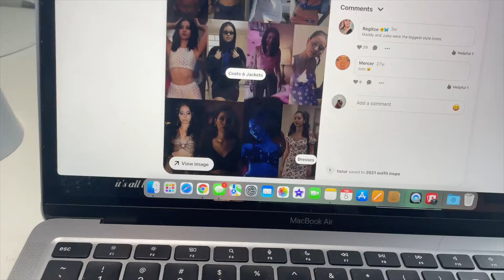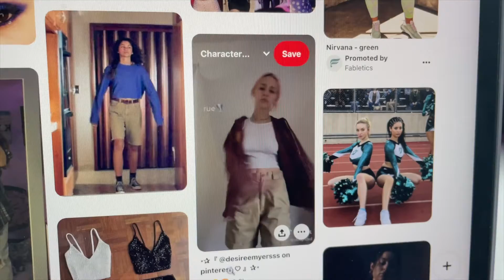STEALING FROM TIKTOK IDEAS AND MAKING A EUPHORIA INSPIRED OUTFIT FROM MY CLOSET *kinda failed//MKLC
if you liked this video please let me know by hitting the like button and commenting what your favorite thing about it was. subscribe for more content like videos about recipes, daily life, life advice, beauty, and school.
your big sis loves you ❤️
tags (ignore)
lifestyle
vlog
how to
diy
blogs
sister
high school
big sis
middle school
studying
food
cooking
baking
landscape
daily life
helpful tips
journalling
bullet journal
school
diys
nails
hair
makeup
clothes
style
fashion
styling
blogger
vlogger
daily vlogs
school vlogs
advice video
high school advice
beauty
stationary
teenager
teen
teen girl
teenage girls
high schooler
life advice